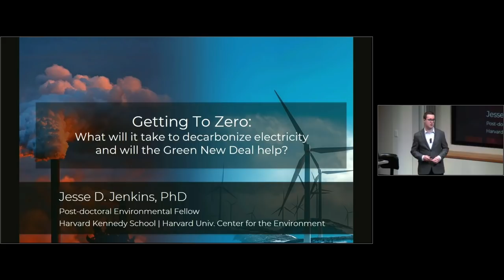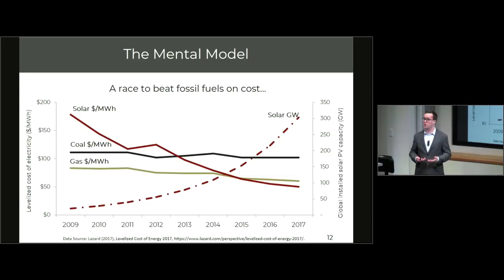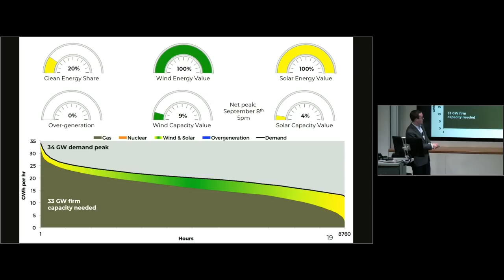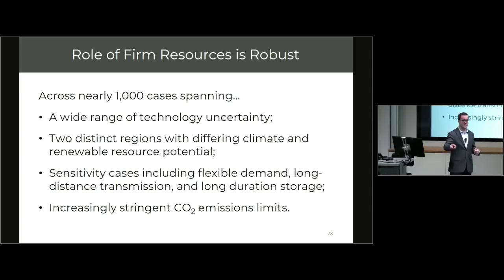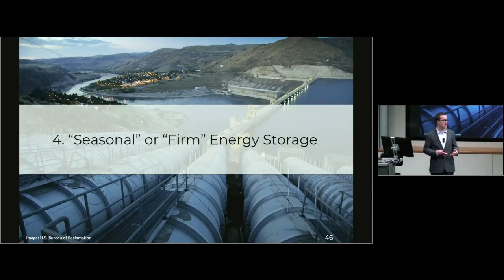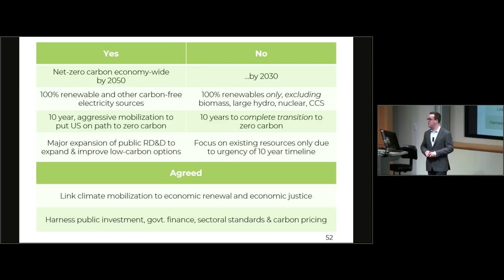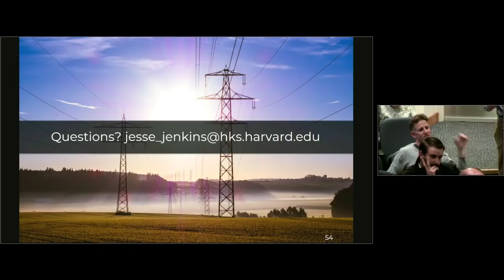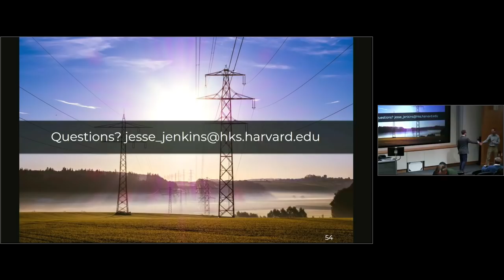UT Energy Symposium – February 21, 2019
Getting to zero: what will it take to decarbonize electricity and will the Green New Deal help?
Jesse Jenkins, Postdoctoral Environmental Fellow, Harvard Kennedy School | Harvard University Center for the Environment